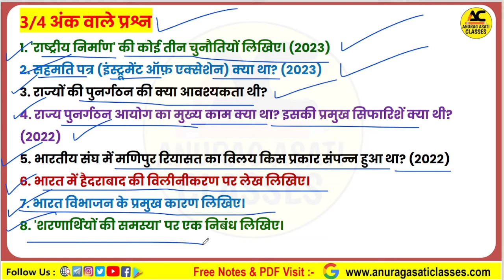Mp Board Exam 2024| 12th Political Science Chapter 8 Rashtra Nirman ki Chunautiyan | imp question 🔥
Mp Board Exam 2024| 12th Political Science Chapter 8 Rashtra Nirman ki Chunautiyan राष्ट्र निर्माण की चुनौतियां | imp question 🔥

Topic Cover —

mp board class 12th Political science important question
mp board class 12 Political science chapter 8 important question Rashtra Nirman ki Chunautiyan
solutions important questions
Political science important questions board exams 2023-24
mp board important questions 2023-24
mpbse
mp board Political science important questions 2023-24
mpbse
mp board class 12 Samkalin Vishva mein Suraksha
mpbse class 12th
mp board class 12th Political science
mp board class 12 Political science chapter 8 Rashtra Nirman ki Chunautiyan